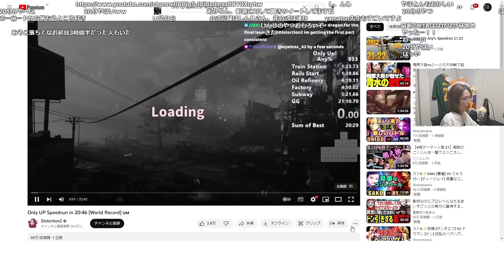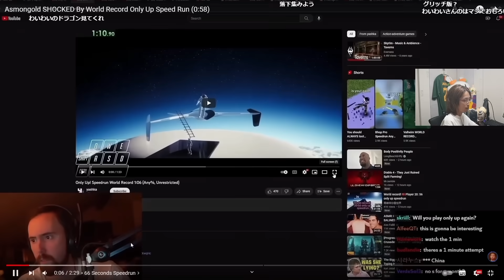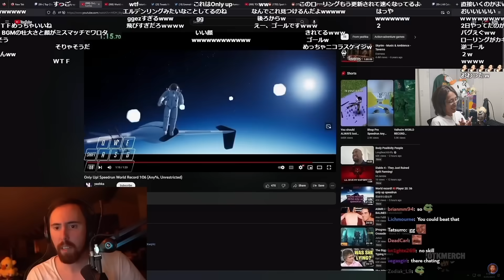Only UpのRTAを見て絶句する海外配信者を見る釈迦【2023/6/27】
0:00 グリッチなしRTA
22:30 やりたい放題RTA